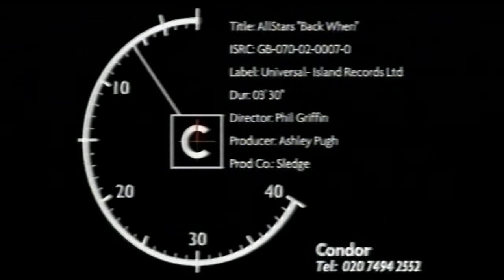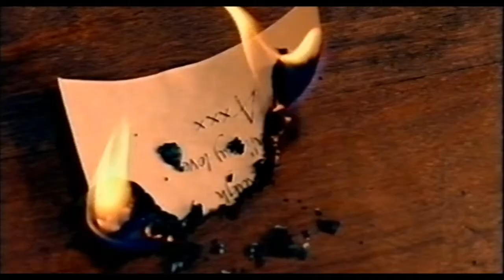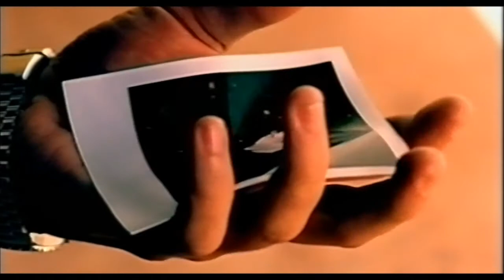Allstars - Back When HQ video